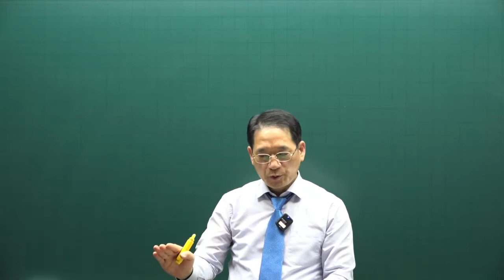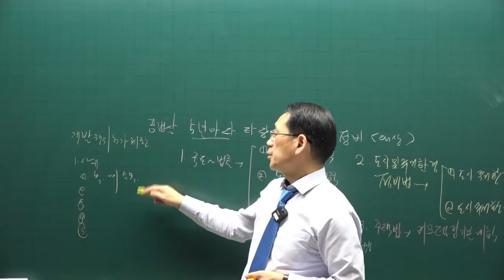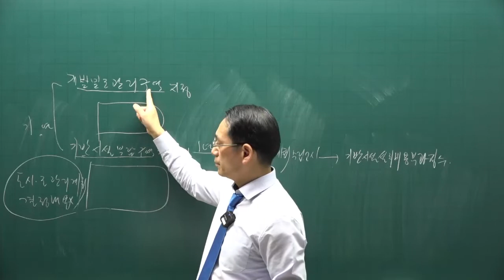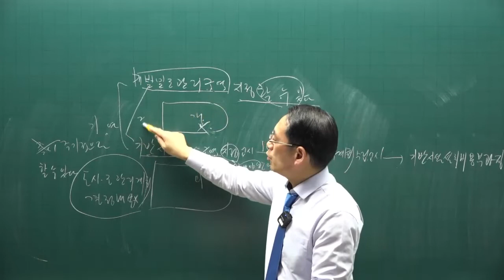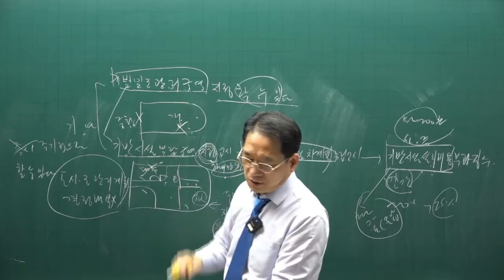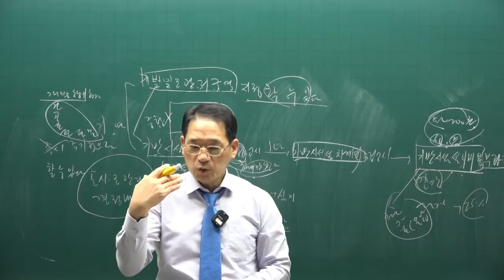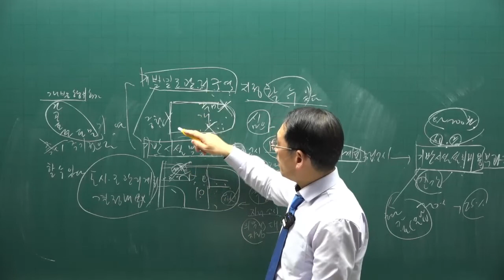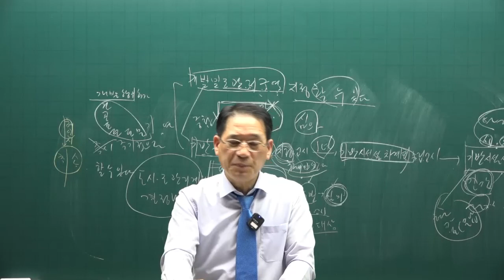[공전무] 제 33회 공인중개사 공법 기출적중문제풀이 10강